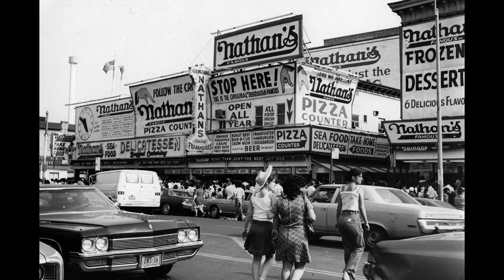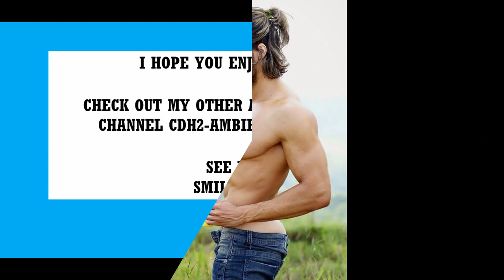AMBIENCE/ TIME TRAVEL THROUGH A CENTURY/1930'S -2020'S/FASHION/ICONS/TRENDS/MUSIC OF EACH DECADE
HOW TO TIME TRAVEL WITHOUT EVER LEAVING WHERE YOU ARE. ENJOY SEEING FASHION THROUGHOUT THE TIME. CAPTURING ONLY SOME TRENDS AND FADS. NOT EVERYTHING OF COURSE IS ON THERE. I PICKED WHAT I THOUGHT WAS WHAT MADE THE ESSENCE OF EACH DECADE. WHICH DECADE IS YOUR FAVORITE? WHAT DECADE DID YOU GROW UP IN? WHICH DECADE IF YOU HAD A CHOICE IF YOU COULD TIME TRAVEL, WHICH ONE WOULD YOU CHOOSE? I MYSELF, I WOULD PICK 1920'S. I HOPE YOU ENJOY THE TIME CAPSULE. MUSIC WAS OFFERED BY YOUTUBE, I FOUND THAT THE MUSIC WAS SPOT ON WITHOUT WORRYING ABOUT COPY RIGHTS. THIS VIDEO WAS A BLAST TO PRODUCE, EDIT AND RESEARCH. PLEASE LIKE TO HELP SUPPORT ALL MY HARD EFFORTS. THANK YOU. SEE YOU SOON. SMILE, IT IS FREE.